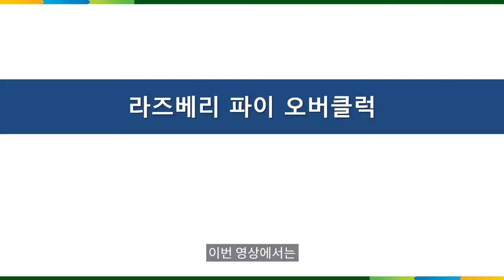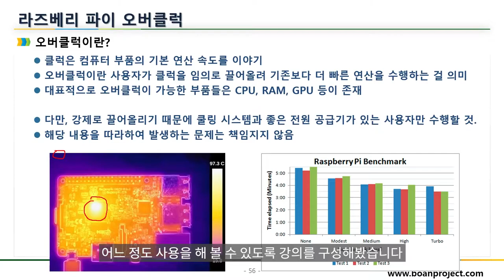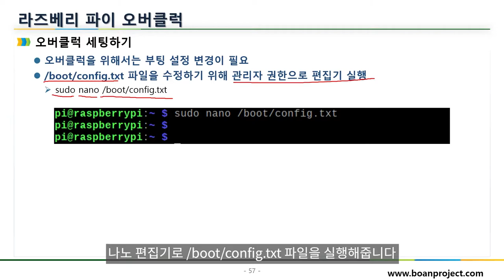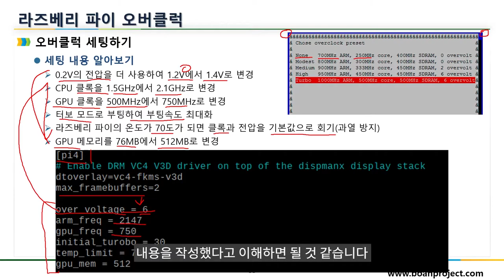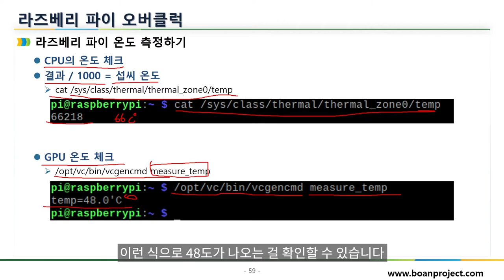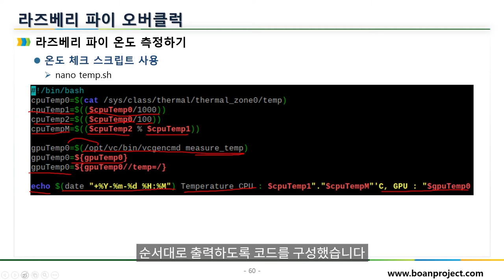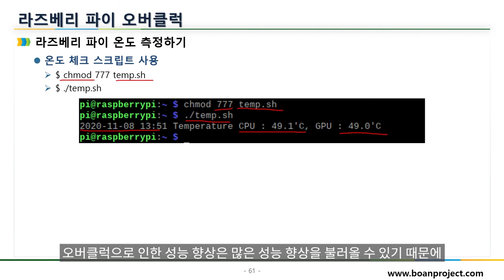라즈베리 파이(Raspberry Pi) 오버클럭 이해와 실습. IoT를 배우자!!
보안프로젝트 ) 에서 제공하는 IT 강의입니다. 이번에 신규로 제작되고 있는 IoT 강의 시리즈 중 첫 번째 " 라즈베리파이 (Raspberry Pi) 운영체제 설치 방법. IoT 를 배우자!!!" 입니다.